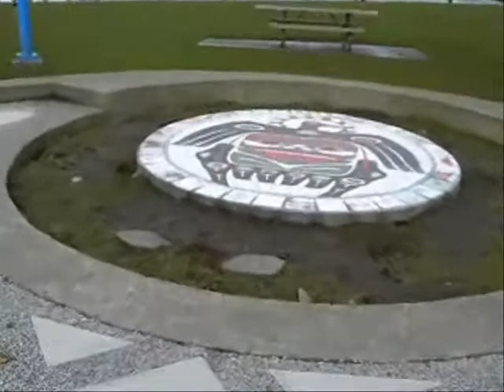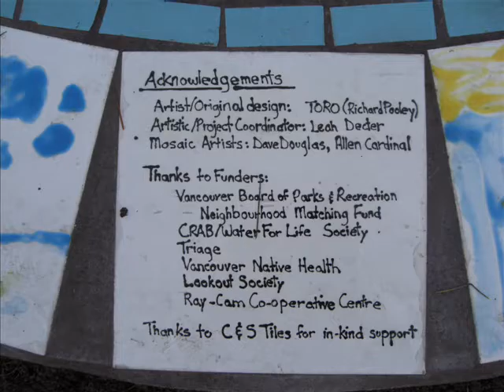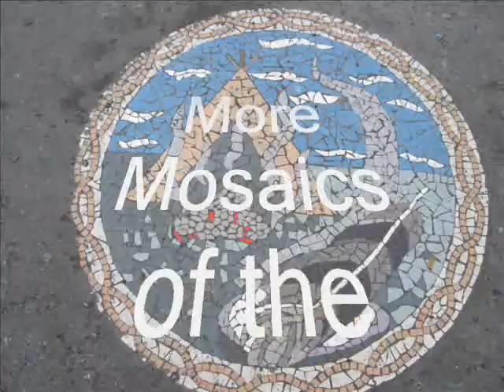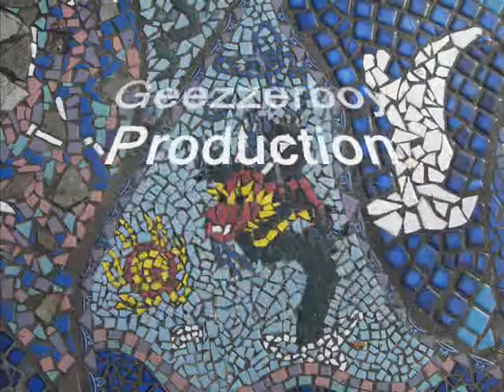Mosaics of Vancouver #6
The odds and ends of the wonderful mosaics that appear on the east side of Vancouver. I really don't know if the phenomena has spread to the west side, I haven't been over there in many years. Time will tell.